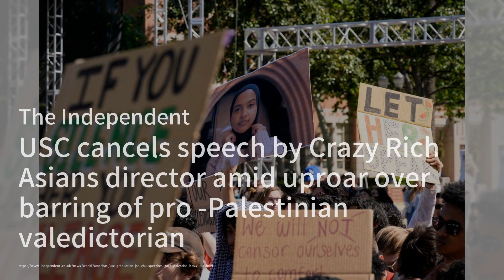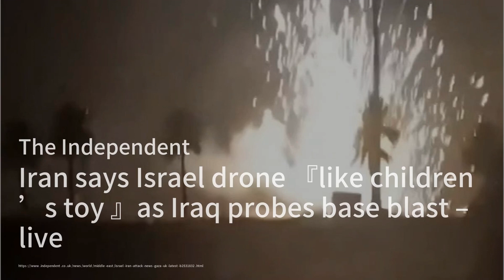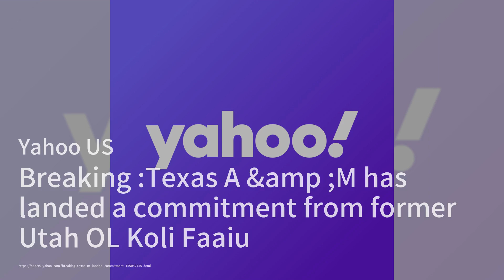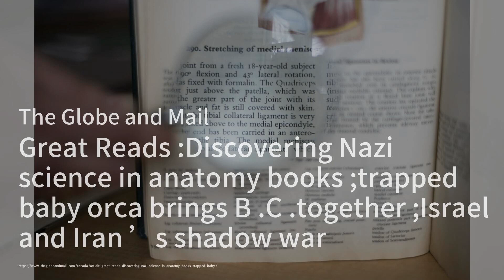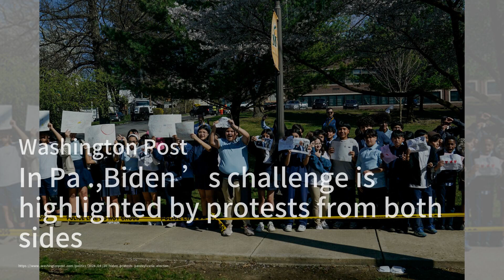南加州大學因爭議取消《瘋狂亞洲富豪》導演演講；土耳其總統埃爾多安呼籲巴勒斯坦團結；美國參議院通過關鍵監控計劃的再授權：今日六度20240421